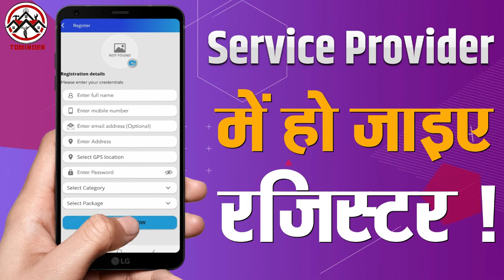मंदसौर के गरोठ के शहीद चौक पर मिशन नगरोदय कार्यक्रम का हुआ आयोजन ...